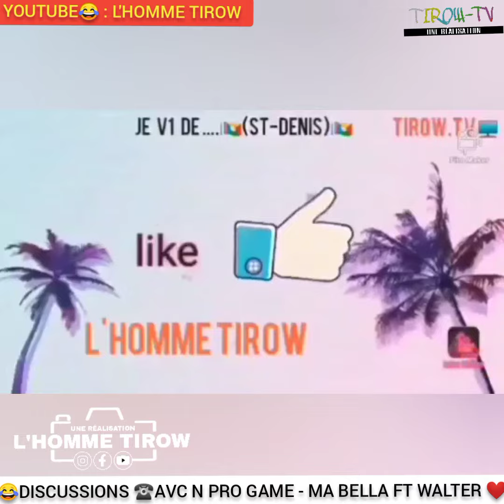😂J'APPELLE📱 N PRO GAME - MA BELLA 👄 ft WALTER AU TÉLÉPHONE ☎️ !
-ARTISTE🎶🎙: NPRO_GAME FT
-TITRE 🎼🎶
NÉ hésitez pas 🤝à vous 👨‍👩‍👧‍👧 ABONNÉS👍 📲 à ma chêne YOUTUBE :L'HOMME TIROW 🤴🏻, 🗣c'est TELLEMENT 🙂 GRATUIT 📲et vous aurez 🖥plus de facilité 🤗à suivre 📲mes vidéos📽🎞 !
🤴🏻MOI MÊME L'HOMME TIROW 😁 :

●MON FACEBOOK : L'homme Tirow
●MON SNAPCHAT : fahamadi70
●MON INSTAGRAM : l.homme_tirow_2.0
●MA PAGE FACEBOOK : LES HODAR 2.0